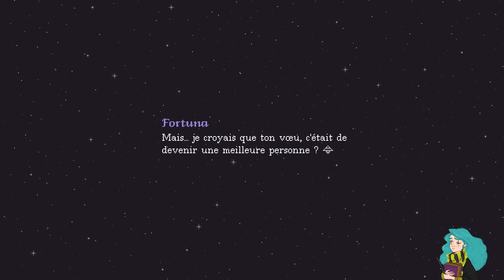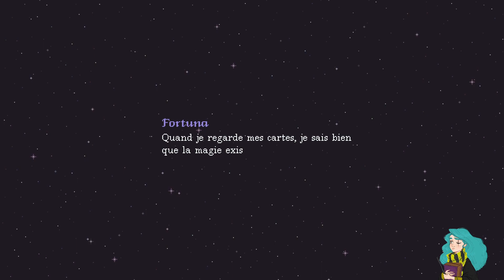Déesse du cul - 02 - The Cosmic Wheel Sisterhood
Jeu : The Cosmic Wheel Sisterhood
Support : PC

Matériels utilisés :
- Capture : Streamlabs OBS
- Micro : Shure Beta 58a
- Casque : HyperX Cloud II
- Miniature : Gimp 2.10.24
- Montage : Wondershare Filmora 11